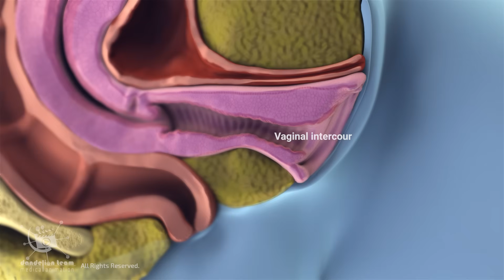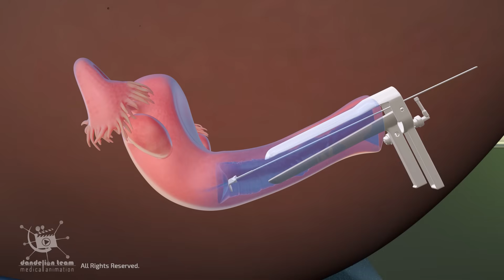People at higher risk of STIs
People at a higher risk of STDs  are those who have:
Had unprotected sex.
Had more than one sex partner in the past year.
Had an STD-positive partner.
Men who have sex with men.
People who exchange sex for drugs or money.
People who had Shared injection equipment.
Alcohol and drug use can impair judgment and increase risky sexual behavior.
Young people, particularly those under 25, are at a higher risk of STDs.
Many people with STDs may never develop any symptoms But still can transmit it to others.
Being in a monogamous relationship with one partner can significantly reduce your risk of STDs. When
you are exclusive with someone, you both have a better understanding of each other's sexual history
and can make informed decisions about your health.

3dmedicalanimation
copyrighted_by_Dandelion _Team